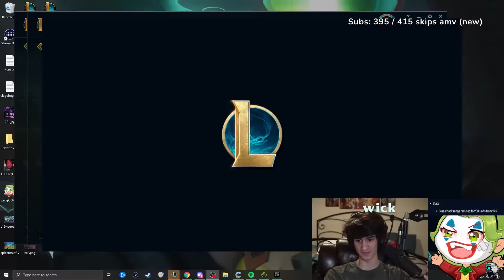SERAPHINE IS CANCELLED.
SERAPHINE DID WHAT??? NO WAY SHE'S COMING BACK FROM THIS ONE...